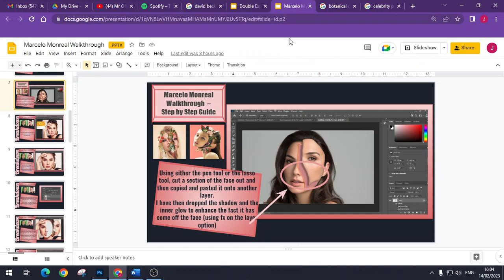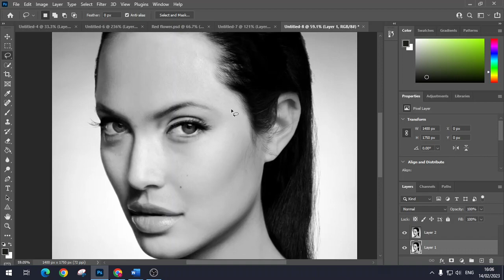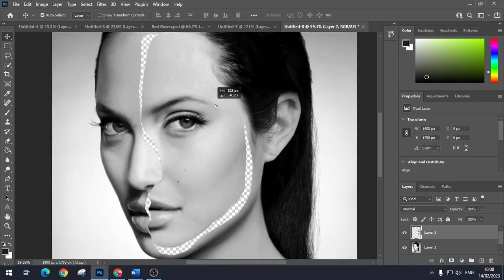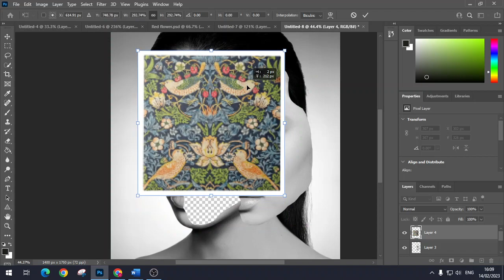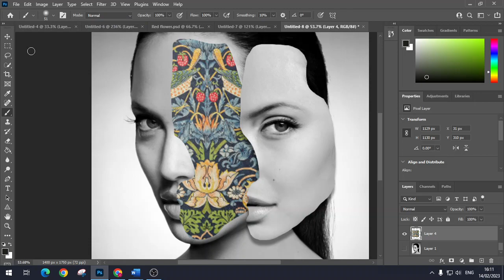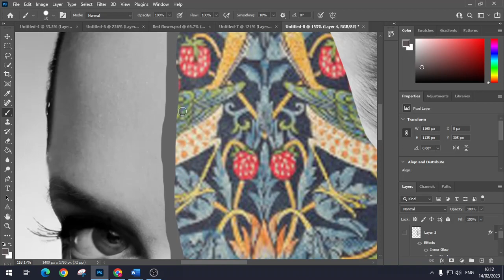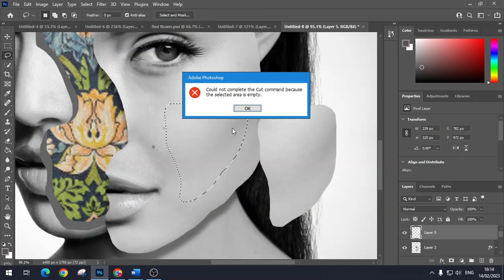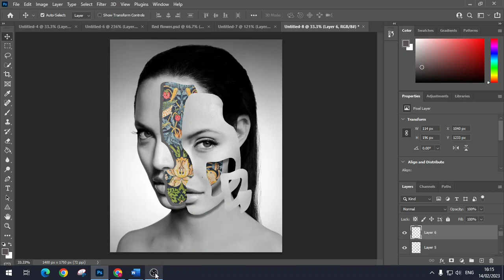Photoshop Edit Tutorial - How to create artwork in the style of Marcelo Monreal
This is step one - by the end of this you should know how to cut the face out and how to add an image behind.